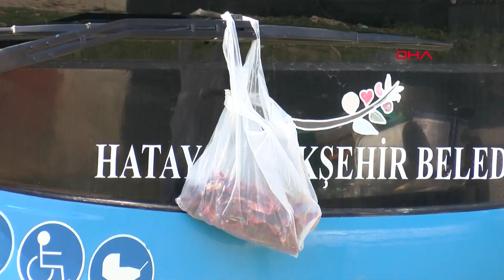Şoförlük Yaptığı Otobüs, Depremden Sonra Evi Oldu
Hatay Antakya'da yaşayan 7 kişilik Akıncı ailesinin evleri, ilk depremde ağır hasar gördü. Hasan Akıncı 5 çocuğu ve eşiyle apartmandan çıkmayı başardı. Sokakta kalmamak için 17 yıllık şoförlük yaptığı halk otobüsünü ev hale getiren Hasan Akıncı, yer yatağı için koltukları söktü, camları battaniye ile kapattı. Otobüse elektrik çekerek, ısınma sorununu da çözdü. Çocuklar sıkılmasın diye otobüse televizyon bile getirdi. En küçüğü 3 yaşında 5 çocuğu olan Akıncı, banyo ve tuvaleti ihtiyaçlarını karşılamakta zorlandıkları için, konteyner ev istediklerini söyledi.
Gül KABA-Ömer HASAR-Murat KORKMAZ/HATAY, (DHA)-